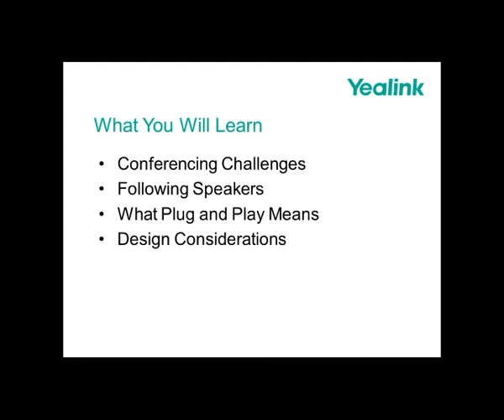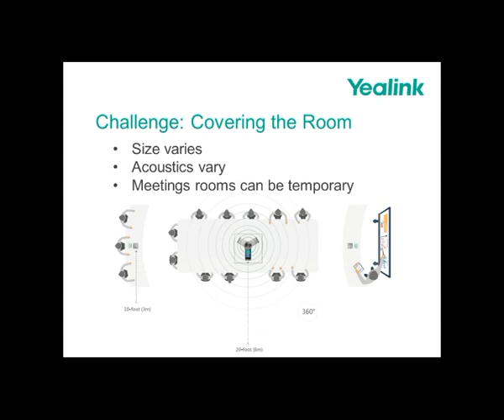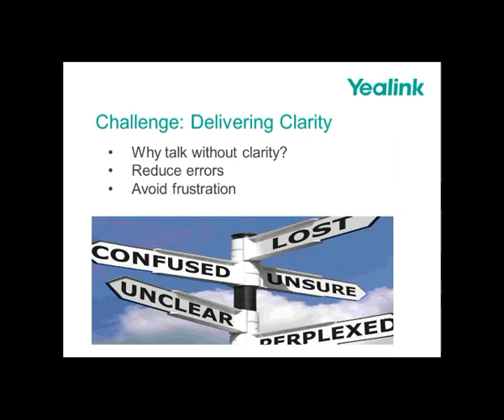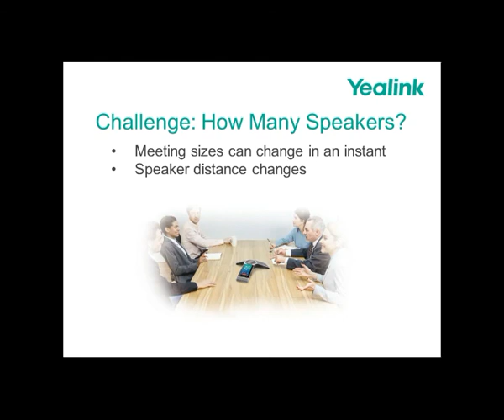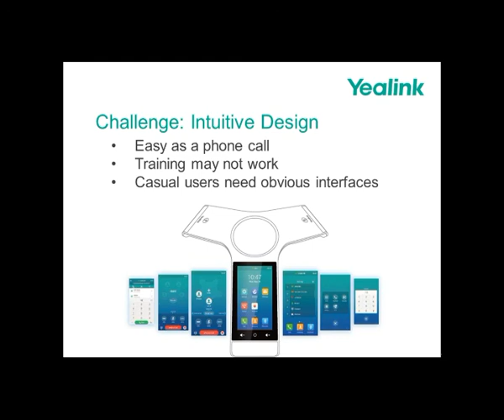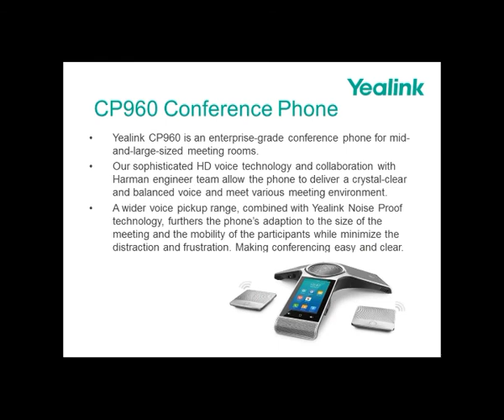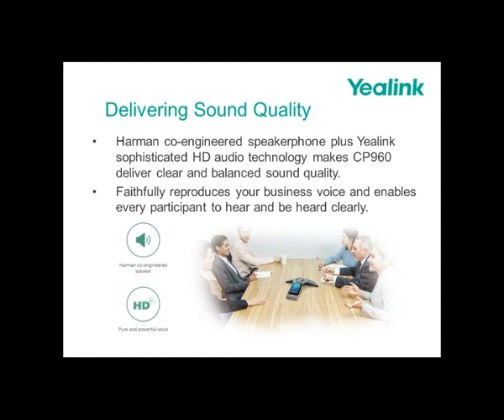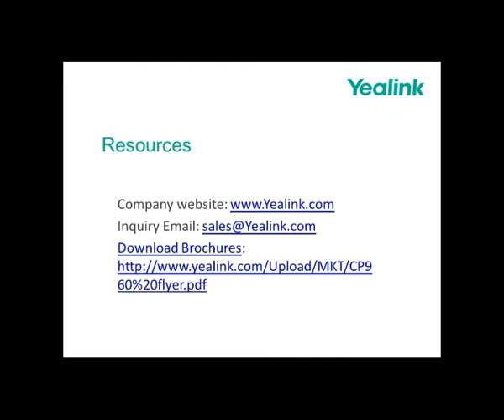Yealink CP960 Conference Phone EDUcast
This is what you are looking for--Yealink Audio Conferencing EDUcast. We talked about how CP960 benefits team collaboration and bridges the gap between in-room and remote workers.